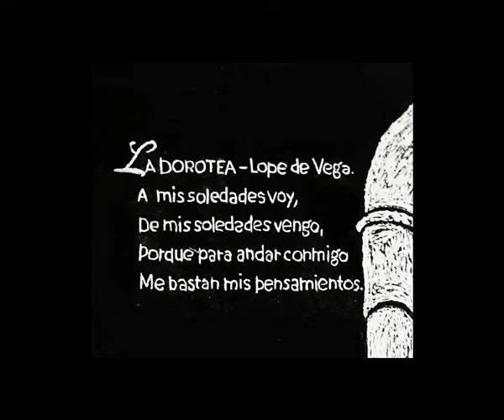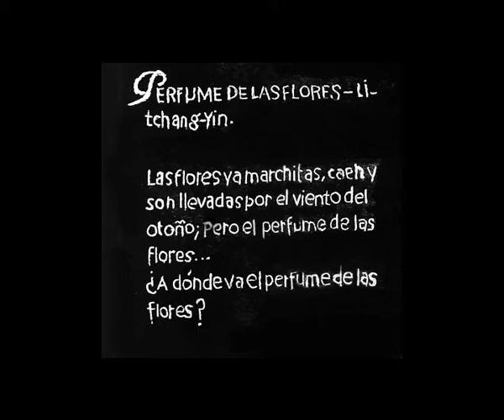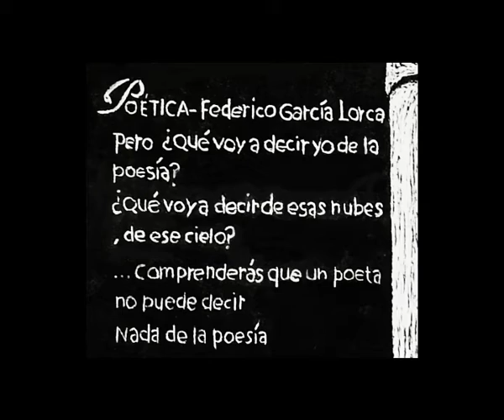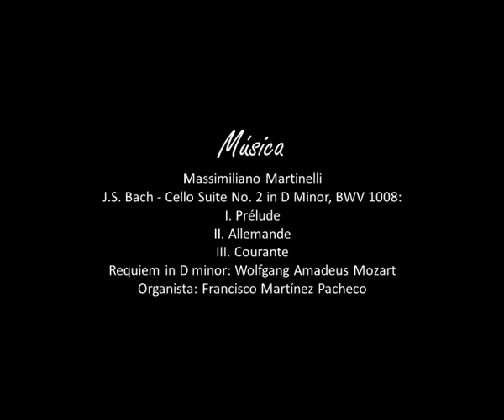Homenaje a la Poesía. Dibujos y Grabados de Alfredo Milián